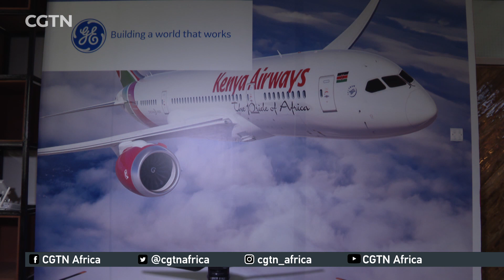The future of aviation: The birth of drones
The outbreak of the Covid-19 pandemic has caused massive disruptions to the aviation industry which has been forced to the drawing board as airlines struggle to remain in operation, with the pandemic expected to affect air travel demand for the next two to three years, Kenya's flag carrier has created an innovation and incubation centre that seeks to identify new opportunities amid the slump in the aviation industry. CGTN's Nick Mudimba has more in this report.